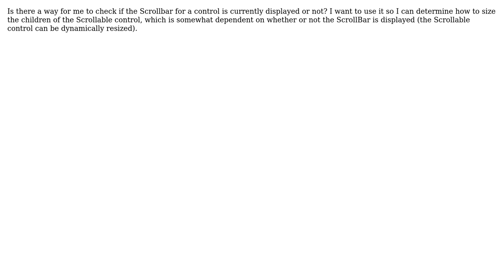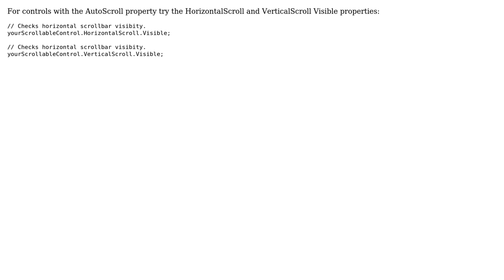c#: How do I determine if the ScrollBar for a Scrollable control is currently displayed?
With thanks & praise to God, and with thanks to the many people who have made this project possible! | Content (except music & images) licensed under CC BY-SA | Music | Images & others | With thanks to user Jay Riggs user alexD and the Stack Exchange Network Trademarks are property of their respective owners. You are responsible for your own actions.